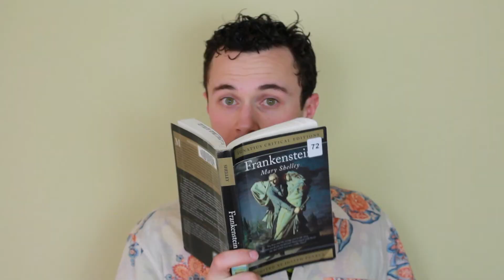GRIEVING TOURIST Audition (NYCIFF Selection)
An official selection at the NYC Independent Film Festival.

Sketch by Jacob Osborne and Gian-Paul Bergeron.